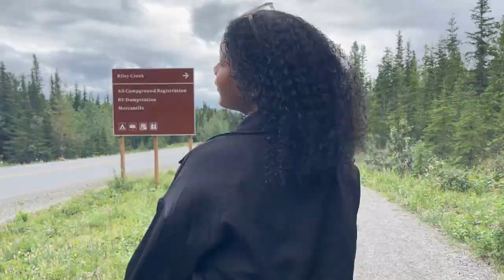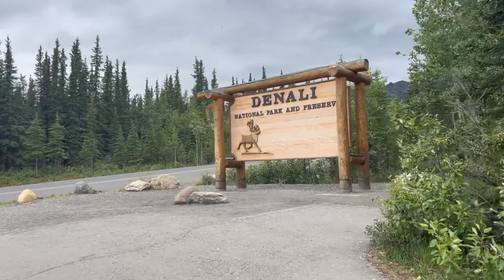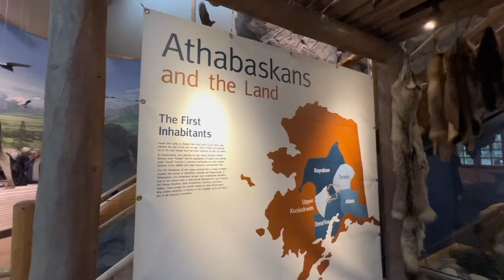Mini vlog en Alaska | Denali National Park | Visitor Center Museum | Summer work and travel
Seguimos disfrutando de los maravillosos lugares que tiene Alaska.🥰